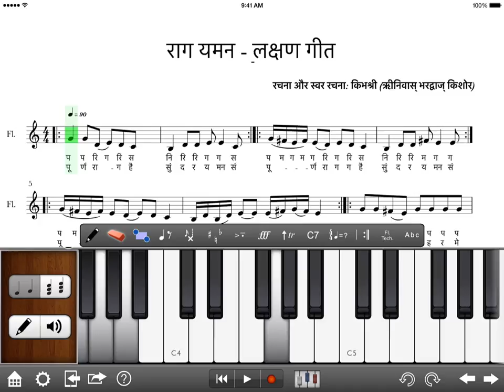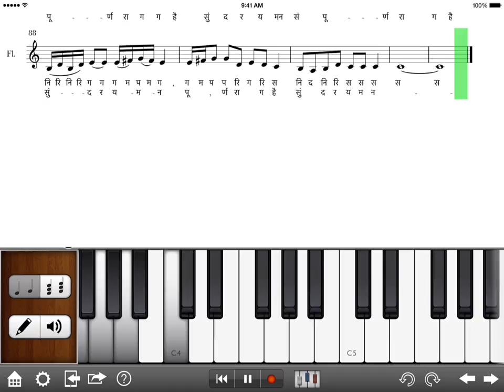rAg yaman lakshaN geet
rAg yaman lakshaN geet - staff notation